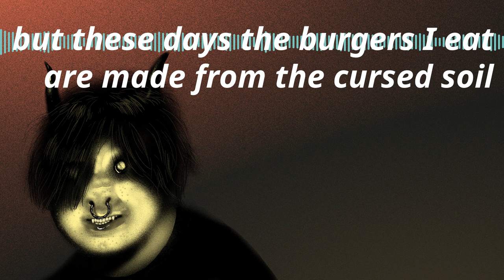Meet Toro [Audio Only]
Toro used to be your average kid, but he listened to too many scary stories. Now, he and his formerly human friends host The Creeping Hour, a podcast featuring their favorite frightening tales. The Creeping Hour is coming October 3, 2019.

Tune in Thursdays in October if you like being scared out of your shoes. Listen to The Creeping Hour on Spotify, Apple Podcasts, or wherever you find your favorite podcasts. Listener beware, you’re in for a scare!

The Creeping Hour was created by WGBH and Elie Lichtschein, in coordination with PRX.